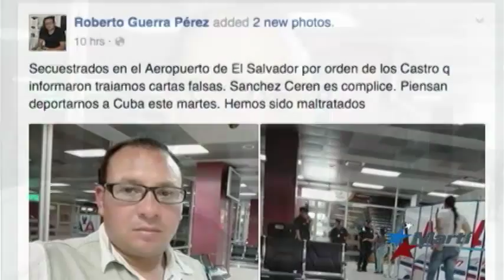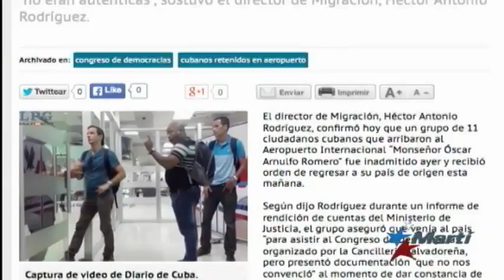El Salvador expulsa de su territorios a miembros de la sociedad civil independiente cubana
Los activistas habían sido invitados a una Conferencia en ese país centroamericano. Ricardo Quintana tiene los detalles